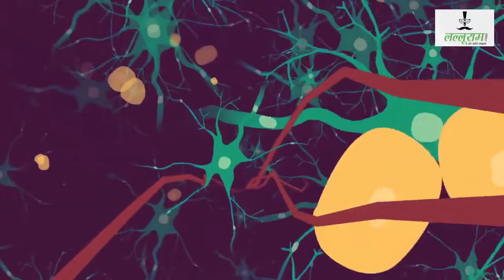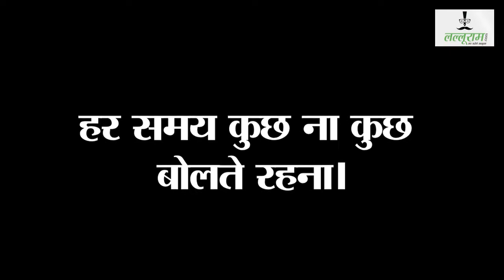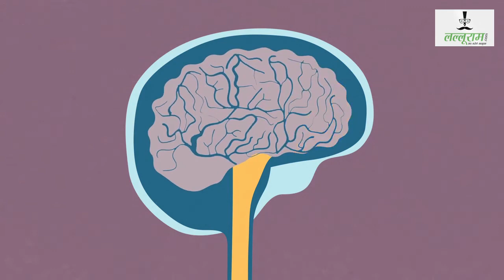क्या होती है डिमेंशिया बीमारी ?